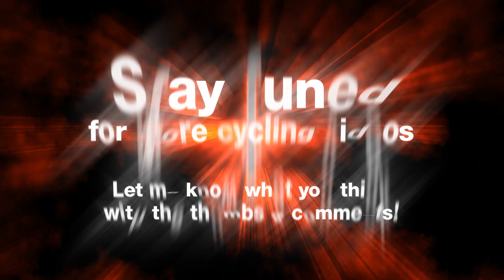Ooops, scared a pedestrian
She was sort of crossing in a silly place. Expect bikes in a bike box. Bikes and Clarkes Coaches.